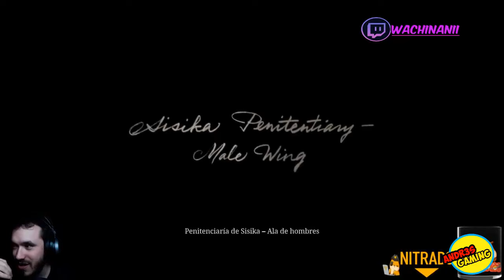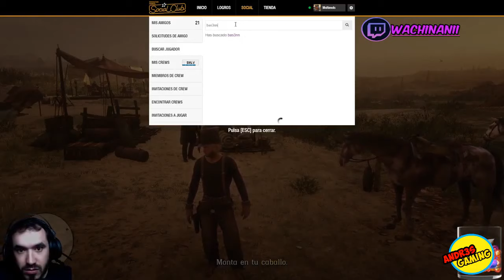Forrest en el Lejano Oeste Capitulo1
El Material Audiovisual es propiedad de Wachinanii. Visítalo en su canal de Twitch Stremea casi diario.